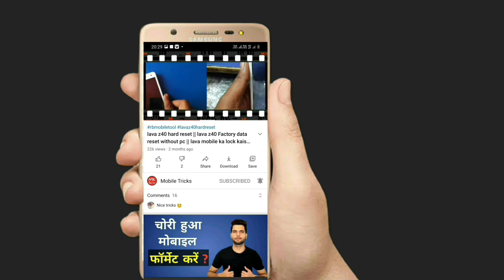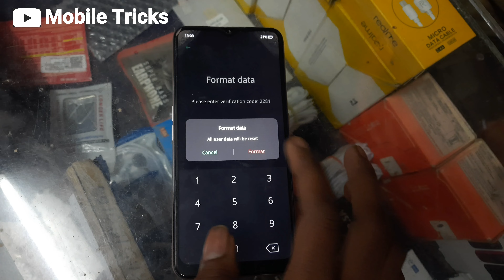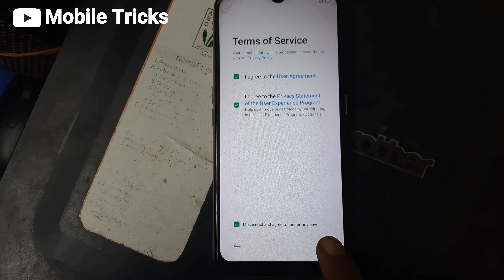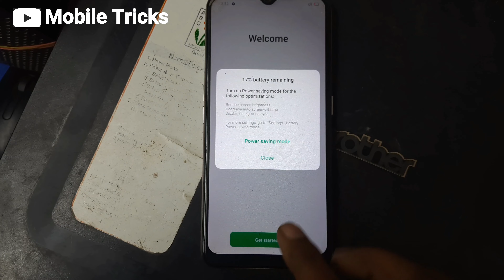OPPO A9 2020 (CPH1937) Hard Reset/WipeData/Factory Reset/Pattern/Password/Pin Unlock With Key 100%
OPPO A9 2020 (CPH1937) Hard Reset/WikiData/Factory Reset/Pattern/Password/Pin Unlock With Key | OPPO A9 2020 (CPH1937) Ka Lock Kaise Tode | OPPO A9 2020 (CPH1937) मोबाइल का लॉक कैसे तोड़े  (Mobile Tricks)

Hello

Aaj is Video Me App Janege Ki Ham OPPO A9 2020 (CPH1937) Lock कैसे Remove करते है Aap Step By Step Fallow करेगे तो Apka OPPO A9 2020 (CPH1937) Lock Remove Kar Payege Agar Video Apke Use Me Ho to Like Share Comment Kar Sakte Hai .

                   ʟɪᴋᴇ | sᴜʙsᴄʀɪʙᴇ | sʜᴀʀᴇ | ᴄᴏᴍᴍᴇɴᴛ
    ●▬▬▬▬▬▬▬▬▬ஜ۩۞۩ஜ▬▬▬▬▬▬▬▬▬●

Mein Keyword
0 OPPO A9 2020 (CPH1937) ka lock kaise tode | OPPO A9 2020 (CPH1937) Hard Reset | OPPO A9 2020 (CPH1937) Factory Reset Password) Pin/Pattern Unlock |
1.OPPO A9 2020 (CPH1937) Hard Reset | OPPO A9 2020 (CPH1937) Factory Reset New trick 2021
2. OPPO A9 2020 (CPH1937) PATTERN PASSWORD FRP IN ONE CLICK OFFLINE-NO TEST POINT-NO FLASHING DIRECT UNLOCK
3. Hard Reset OPPO A9 2020 (CPH1937) Remove Screen Lock Pattern/Pin/Password 100%
4. OPPO A9 2020 (CPH1937) remove screen lock/OPPO A9 2020 (CPH1937) pattern lock remove
5. OPPO A9 2020 (CPH1937) Pattern Unlock Free Tool | OPPO A9 2020 (CPH1937) Hard Reset | PIN Password Remove

                                       ᴛʜᴀɴᴋ ʏᴏᴜ
●▬▬▬▬▬▬▬▬▬ஜ۩۞۩ஜ▬▬▬▬▬▬▬▬▬●

○ OPPO A9 2020 (CPH1937) hard reset forgot password without pc
○ OPPO A9 2020 (CPH1937) hard reset without pc
○ OPPO A9 2020 (CPH1937)  ka lock kaise tode
○ OPPO A9 2020 (CPH1937) factory reset
○ OPPO A9 2020 (CPH1937) ka pattern lock kaise tode
○ OPPO A9 2020 (CPH1937) lock kaise tode
○ OPPO A9 2020 (CPH1937)  hard reset password
○ OPPO A9 2020 (CPH1937) hard reset key
○ hard reset OPPO A9 2020 (CPH1937)
○ OPPO A9 2020 (CPH1937) hard reset pattern lock
○ OPPO A9 2020 (CPH1937) hard reset
○ OPPO A9 2020 (CPH1937) forgot pattern
○ ROPPO A9 2020 (CPH1937) ka pin lock kaise tode
○ factory reset OPPO A9 2020 (CPH1937)
○ OPPO A9 2020 (CPH1937) hard reset with pc
○ format OPPO A9 2020 (CPH1937)
○ OPPO A9 2020 (CPH1937) pattern unlock without data loss
○ OPPO A9 2020 (CPH1937)pattern unlock how to unlock
○ OPPO A9 2020 (CPH1937) Pattern lock how to unlock
○  how to unlock OPPO A9 2020 (CPH1937)
○ OPPO A9 2020 (CPH1937) reset password
○ OPPO A9 2020 (CPH1937) Forgot password
○ OPPO A9 2020 (CPH1937) restart problem
○ OPPO A9 2020 (CPH1937) reset tamil
○ OPPO A9 2020 (CPH1937) unlock
○ OPPO A9 2020 (CPH1937) pattern unlock
○ Redmi Note 4 pattern lock kaise tode
○ OPPO A9 2020 (CPH1937) ka password kaise tode Hindi
○ OPPO A9 2020 (CPH1937) ka password kaise tode
○ how to unlock pattern lock on
○ OPPO A9 2020 (CPH1937) how to unlock pattern lock on
○ how to unlocpattern lock on android

PatternunlockOPPOA92020(CPH1937)
OPPOA92020(CPH1937)Passwordunlock
OPPOA92020(CPH1937)passwordpinpatternunlock
OPPOA92020(CPH1937)hardreset
OPPOA92020Pin/Patternunlock
PatternunlockOPPOA92020(CPH1937)